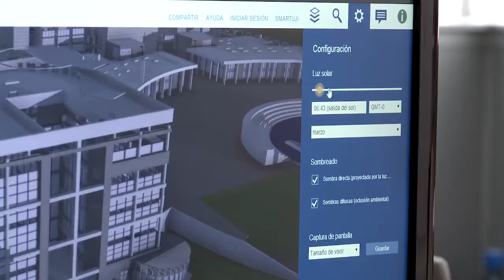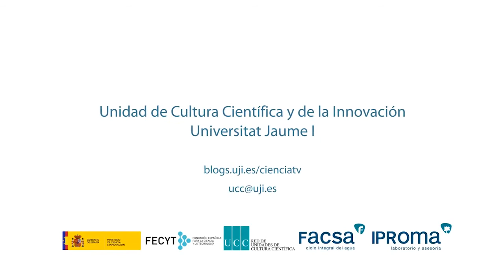Investigadores de la UJI crean una empresa derivada puntera en tecnologías geoespaciales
Las tecnologías geoespaciales permiten obtener información de gran valor para empresas y administraciones, un campo que está viviendo un crecimiento exponencial en los últimos años. Con el fin de atender a un nicho de mercado con gran proyección de futuro y poner en valor el conocimiento y la tecnología desarrollada a lo largo de más de 15 años de trabajo por parte del grupo de investigación GEOTEC (Geospatial Technologies Research Group), los investigadores del Departamento de Lenguajes y Sistemas Informáticos de la Universitat Jaume I Joaquín Huerta, Ana Sanchís y Michael Gould han constituido Ubik como empresa de base tecnológica de la UJI, que cuenta ya entre sus clientes con destacados organismos internacionales como las Naciones Unidas (ONU) a través de la Organización Meteorológica Mundial y el Programa Mundial de Alimentos.

Investigadors de l'UJI creen una empresa derivada capdavantera en tecnologies geoespacials

Les tecnologies geoespacials permeten obtenir informació de gran valor per a empreses i administracions, un camp que està vivint un creixement exponencial en els últims anys. Amb la finalitat d'atendre un nínxol de mercat amb gran projecció de futur i posar en valor el coneixement i la tecnologia desenvolupada al llarg de més de 15 anys de treball per part del grup de recerca GEOTEC (Geospatial Technologies Research Group), els investigadors del Departament de Llenguatges i Sistemes Informàtics de la Universitat Jaume I Joaquín Huerta, Ana Sanchís i Michael Gould han constituït Ubik com a empresa de base tecnològica de l'UJI, que compta ja entre els seus clients amb destacats organismes internacionals com ara les Nacions Unides (ONU) a través de l'Organització Meteorològica Mundial i el Programa Mundial d'Aliments.

The spin-off from the Universitat Jaume I Ubik Geospatial Solutions has developed a web service that is able to search and retrieve data from social networks and position them on a map for further study and use. The geolocated analysis of social networks performed by this "Web 2.0 Broker Service" enables to visualize where people are talking about something, thus allowing, for example, that advertising agencies can track, measure and analyze the impact of advertising campaigns, or that agencies such as the European Forest Center detect in real time where and when people are talking about a forest fire. Ubik works with international bodies like the United Nations or the European Union, in developing tools and services based in geospatial technologies, a field that is experiencing exponential growth in recent years.